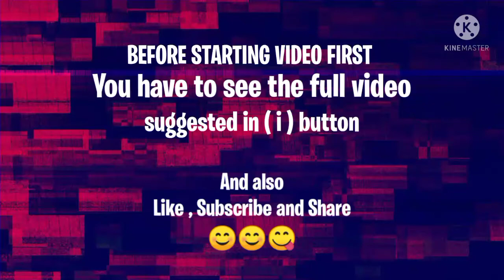24kGoldn - Mood ❤️ ( free fire highlights )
1v1 moments

moments of hitler 99 vs Vaibhav ff